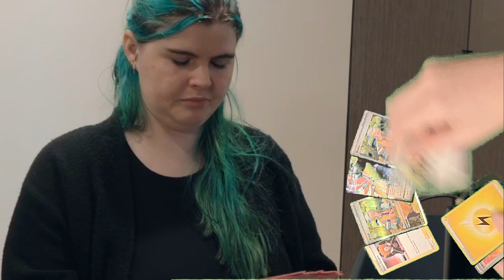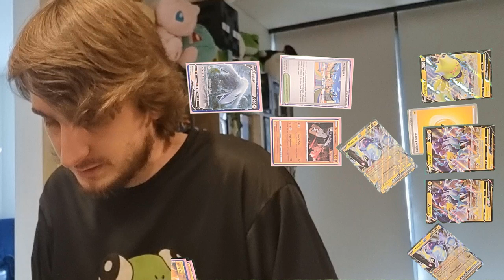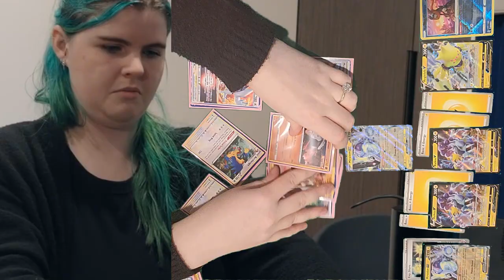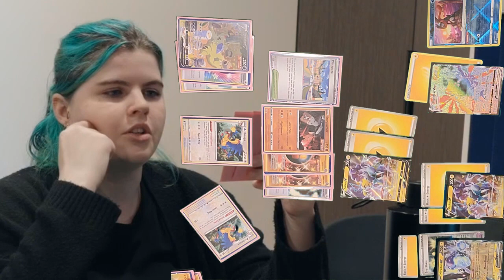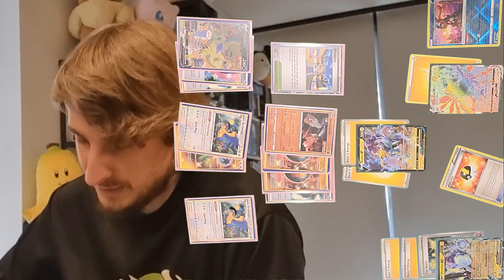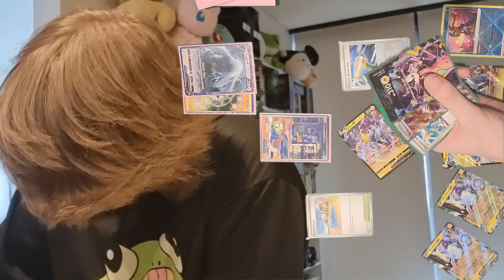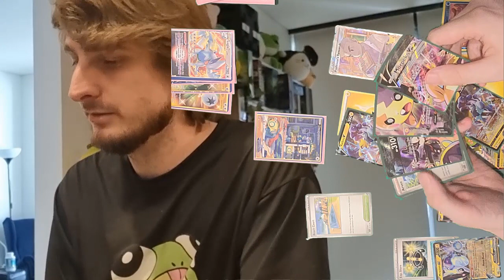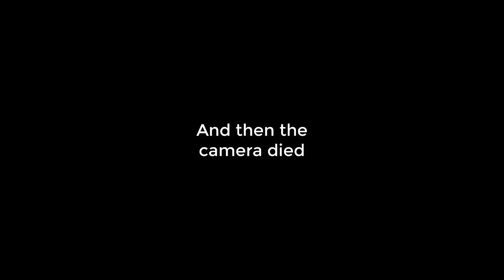Lugia Vstar Versus Miraidon WHO WILL WIN?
Or checking out our Reverse Murder Mystery Boardgame on Kickstarter!

Decklists:

Lugia

Pokémon: 11
2 Tyranitar V BST 97
2 Lumineon V PR-SW 250
2 Stonjourner BST 84
1 Dunsparce FST 207
1 Drapion V LOR 118
4 Lugia V SIT 138
3 Archeops SIT 147
1 Archeops SIT 147 PH
1 Radiant Tsareena SIT 16
4 Lugia VSTAR SIT 139
1 Pumpkaboo EVS 76

Trainer: 12
2 Boss's Orders RCL 189
1 Judge SIT-TG 25
2 Nest Ball SVI 255
2 Mesagoza SVI 178
1 Serena SIT 193
1 Collapsed Stadium BRS 137
4 Capturing Aroma SIT 153
2 Urn of Vitality BST 139
2 Zinnia's Resolve EVS 203
2 Professor Burnet SIT-TG 26
1 Professor's Research SVI 240
4 Ultra Ball SVI 196

Energy: 6
2 V Guard Energy SIT 169 PH
1 Gift Energy LOR 171 PH
2 Lucky Energy CRE 158 PH
1 Gift Energy LOR 171
4 Double Turbo Energy BRS 151
4 Single Strike Energy BST 141

Miraidon

Pokémon: 12
1 Regieleki V SIT 57
1 Miraidon ex SVI 227
2 Regieleki VMAX SIT 198
1 Morpeko V-UNION PR-SW 215
1 Morpeko V-UNION PR-SW 217
1 Morpeko V-UNION PR-SW 216
2 Regieleki V SIT 175
1 Morpeko V-UNION PR-SW 218
2 Raikou V BRS 48
1 Radiant Greninja ASR 46
2 Miraidon ex SVI 244
1 Regieleki VMAX SIT 58

Trainer: 16
2 Boss's Orders RCL 189
1 Forest Seal Stone SIT 156
1 Beach Court SVI 167 PH
2 Exp. Share SVI 174
1 Energy Retrieval SVI 171
2 Nest Ball SVI 255
4 Electric Generator SVI 170 PH
4 Ultra Ball BRS 150
1 Professor's Research PGO 78
1 Beach Court SVI 167
2 Arven SVI 235
2 Escape Rope BUS 114
1 Professor's Research CEL 24
2 Professor's Research SVI 240
2 Arven SVI 249
1 Energy Recycler AOR 72

Energy: 1
15 Basic {L} Energy Energy 12